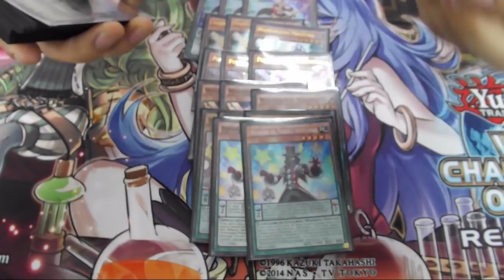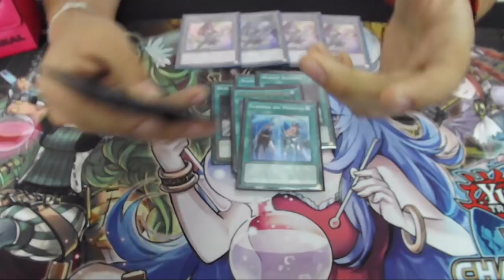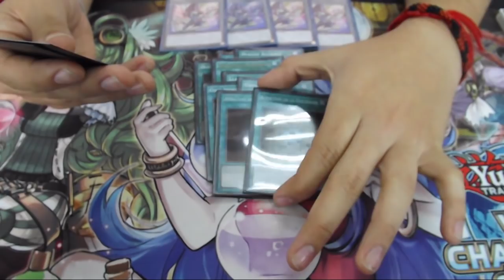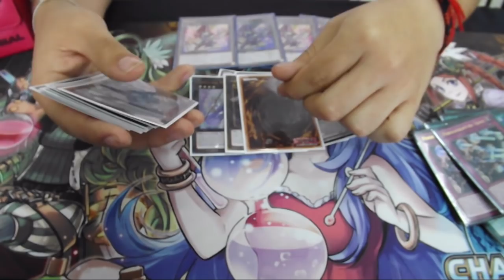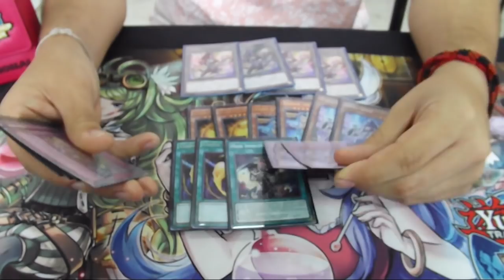2°Place WCQ Regional Antofagasta - Deck Profile - Magician Pendulum December 2017 (Latin YGO)